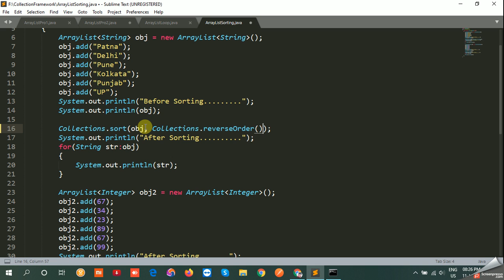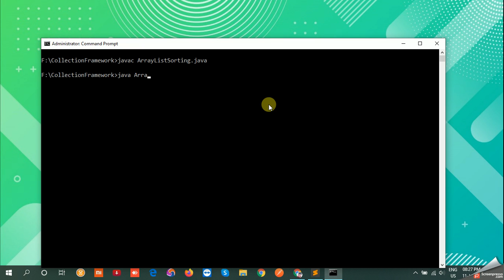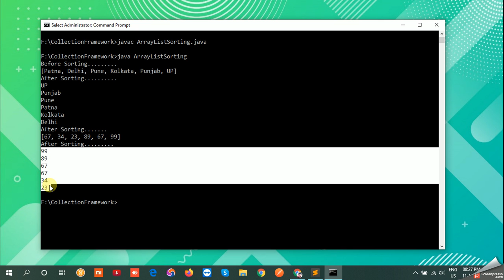#1.7 Java Collections Framework in Hindi | ArrayList Sorting in Desending Order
Earlier Video we shared the examples of ArrayList sorting in ascending order. Here we will learn how to sort an ArrayList in descending (or decreasing) order.
We are using Collections.reverseOrder() method along with Collections.sort() in order to sort the list in decreasing order. In the below example we have used the following statement for sorting in reverse order.
Collections.sort(arraylist, Collections.reverseOrder());